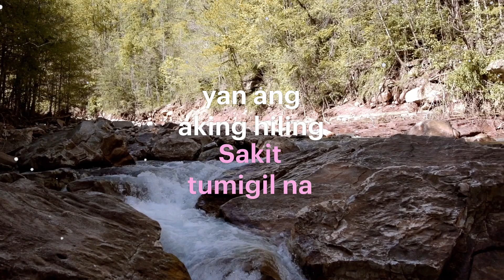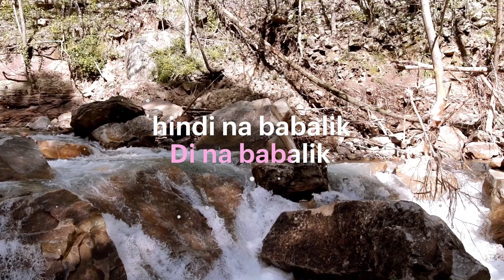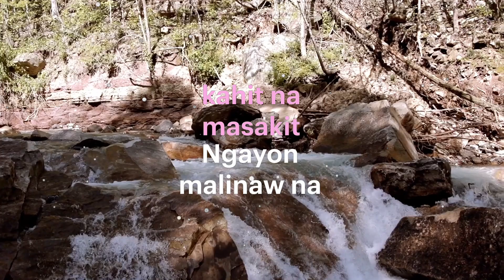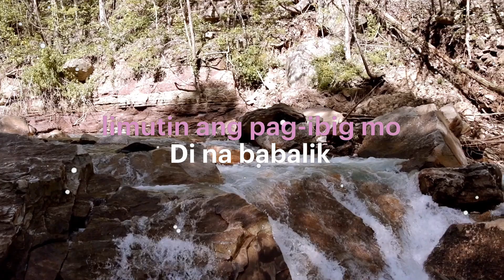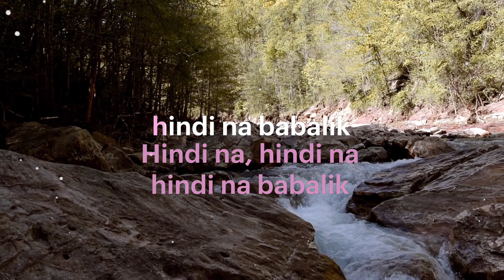2052 Di Na Babalik l This Bandl Rosas Family TV l Karaoke